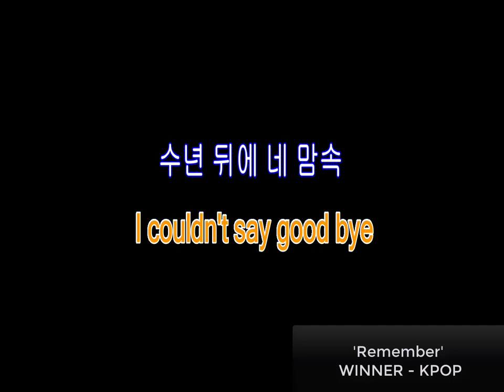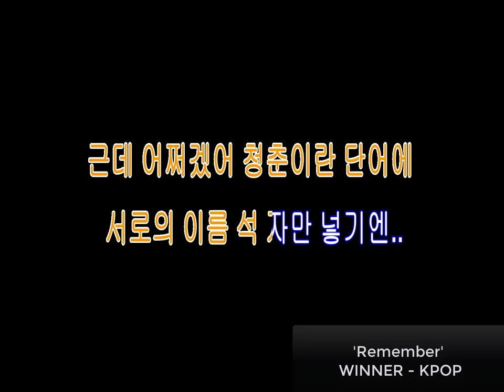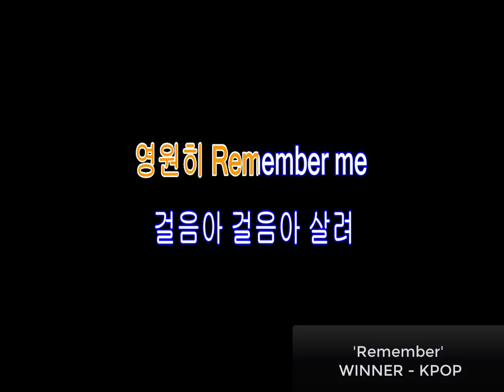Remember Winner Lyrics (Karaoke) 2020 | Winner - KPOP | Jinwoo| Seunghoon | Mino | Seungyoon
Thánh Gióng Vn
Lyrics :
누가 먼저 할 것 없이 우린 짐작했지
나도 모르는 사이 마음의 정리를 했으니까
오래도 됐잖아

예의상 문자 따위로 끝낼 수도 없으니
얼굴 마주한 채 이별을 고하려 했지만
I couldn't say good bye

수년 뒤에 네 맘속
따뜻함으로 남고 싶지만
좋은 이별 따윈 세상에 없어
난 나쁜 놈이 되어야 해

걸음아 걸음아 살려
뒤돌아보지도 않아
비겁하게 도망가도
너만은 날 잊지 말아
Remember
영원히 Remember me

시간을 거꾸로 달려
사라지고 싶지 않아
그대여 날 잊지 말아
Remember
영원히 Remember me

다들 그렇게 아픔 감추고 살아가나
이 큰 고통을 안고 어떻게 끝을 냈나
견딘다 한들 다른 사랑이 가능하나
이번 생은 처음이라

막상 말 잘 못 할 거 같아 종이에 썼지
자기비하하고 ‘미안해’만 10번 남짓
근데 어쩌겠어 청춘이란 단어에
서로의 이름 석 자만 넣기엔..

Remember
영원히 Remember me

Remember
영원히 Remember me

당장이라도 내 옆자리 앉아서
웃음꽃 피울 거 같은데
메마른 입술에 눈물만 머금게 해
피울 리가 없네

사랑했었고 아파도 했었네
그 추억들이 너로 하여금
따스함으로 남아준다면 소원 없겠네

Remember
영원히 Remember me

Remember
영원히 Remember me

날 살려 잊혀지고 싶지 않아
맘 아파 Remember
누군가 그 옆에 있었다는 걸.